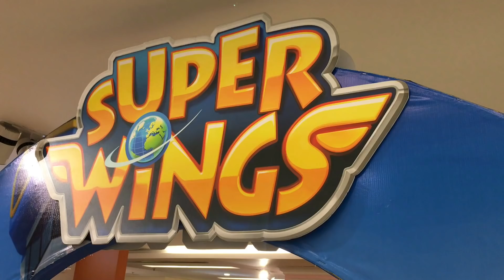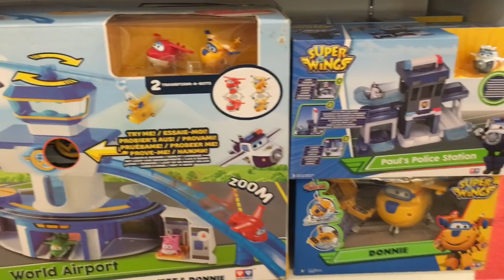Super Wings Live Mascot Meet & Greet Event Jett || Keith's Toy Box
A Super Wings characters meet and greet live event by Keith's Toy Box.